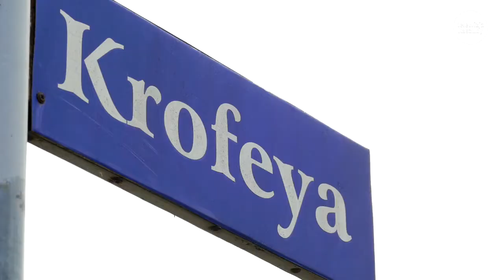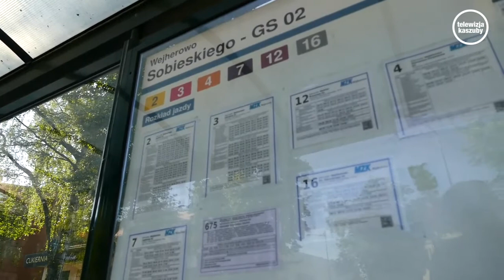Nowe połączenie autobusowe Krofeya